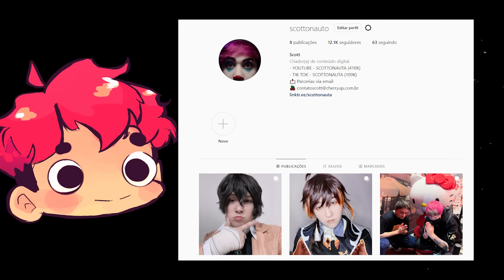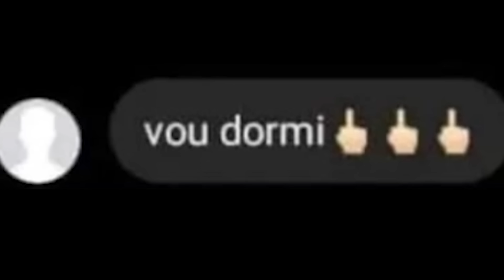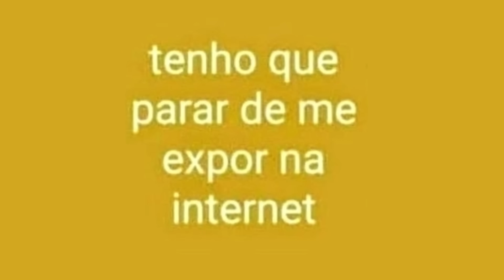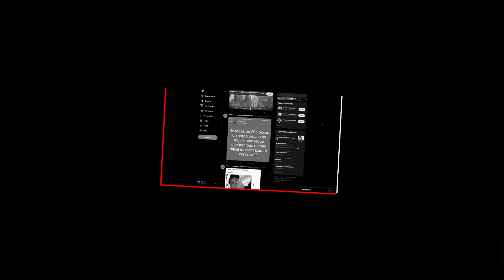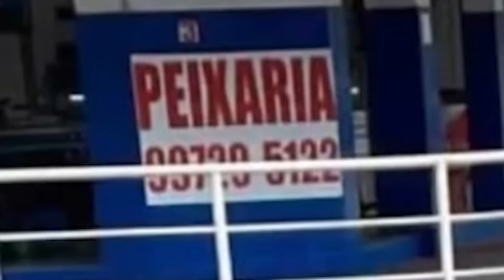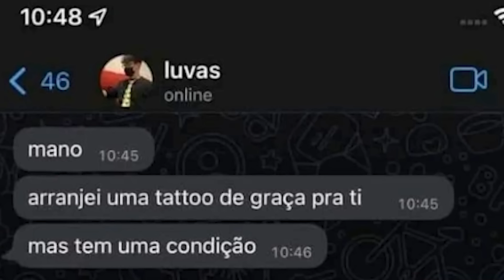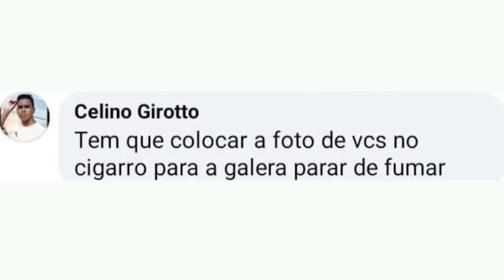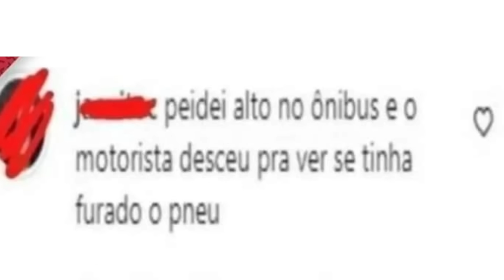A INTERNET É MARAVILHOSA (ft. Ycro, Umild e Law )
No Vídeo: @Ycro @Umild @Kellerzons